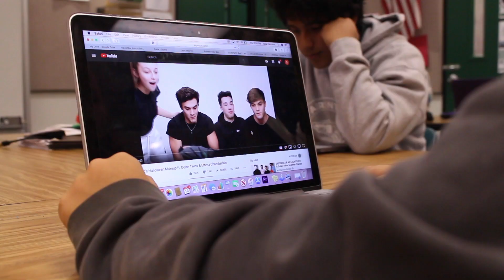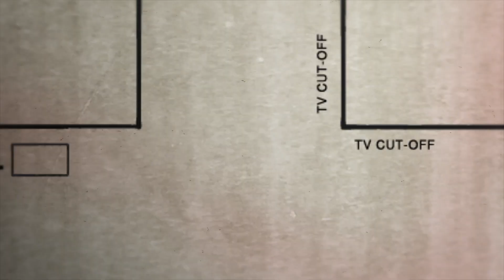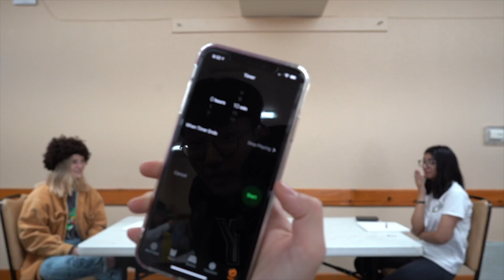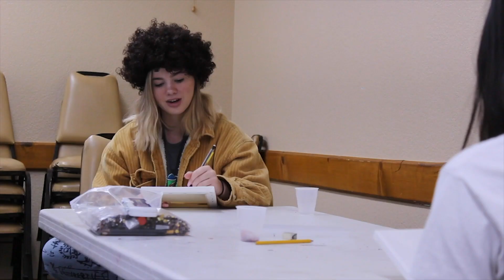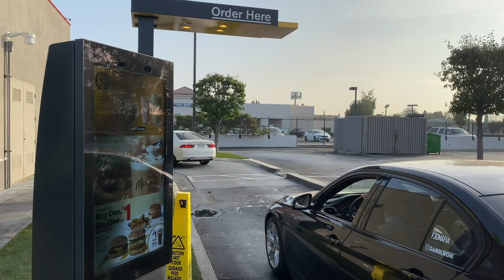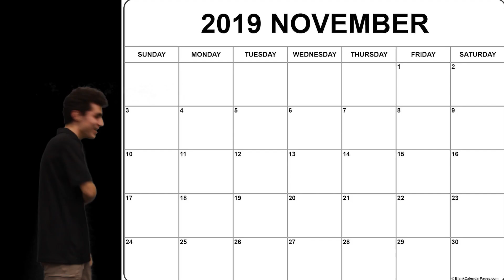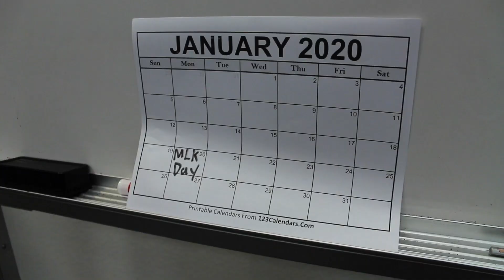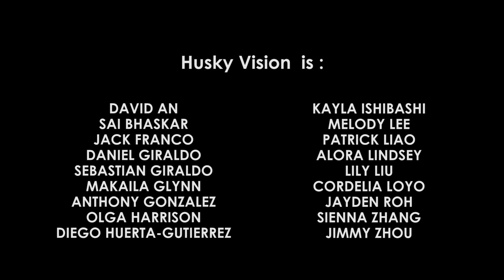Husky Vision 14x03 - "This Episode Slaps" (11/2019)